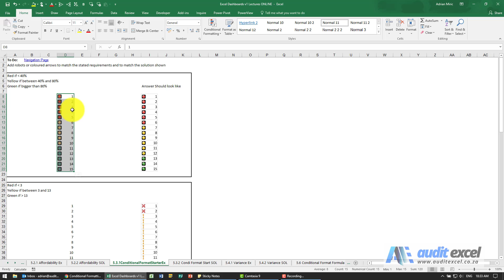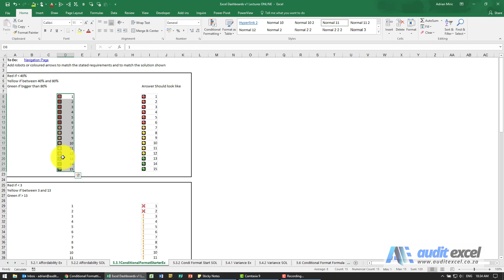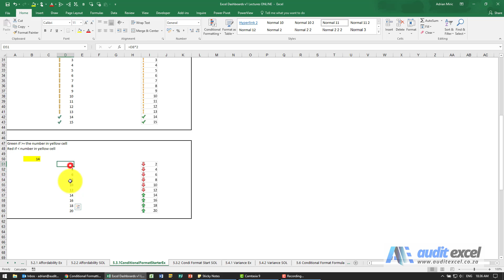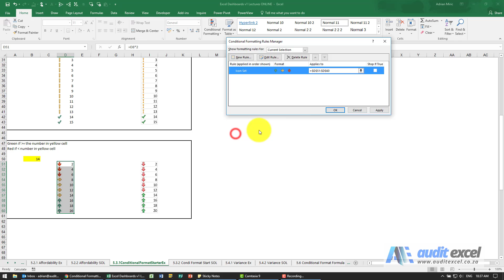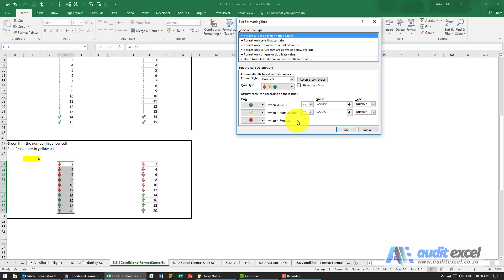Excel icons percentage- Excel's default versus what you want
00:00 Icons using percentage of range
01:20 Icons where it uses an absolute percentage, not percentage of range
02:40 Icons for good/ bad result based on benchmark- using only up and down, no same arrow
03:45 How conditional formatting processes the rules

How to correctly use the percentage criteria with the icons in Conditional Formatting in Excel